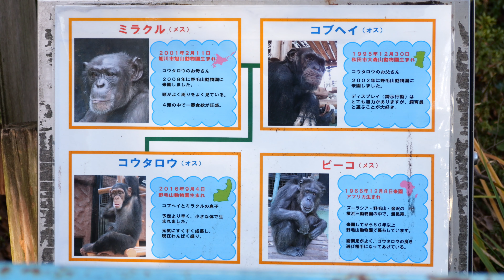兄になったコウタロウ（Kotaro who became an older brother） 野毛山動物園 チンパンジー 202212